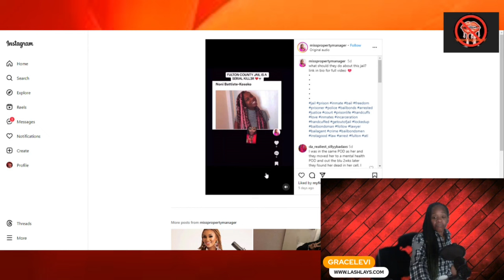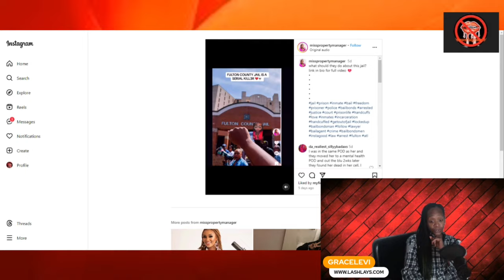Fulton county jail ~ Another woman dies " Held for trespassing charges ~ Fani Willis